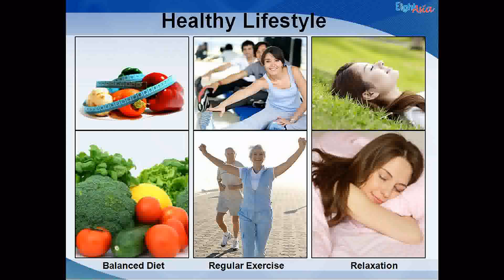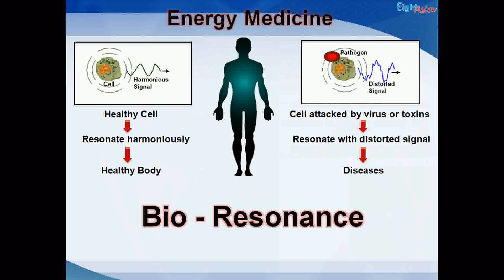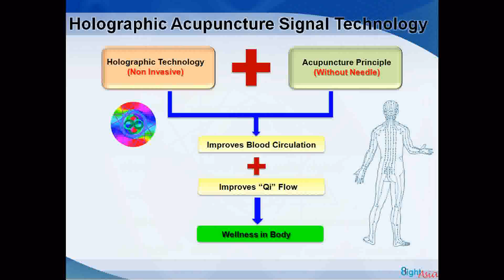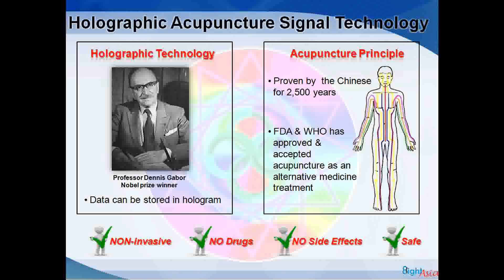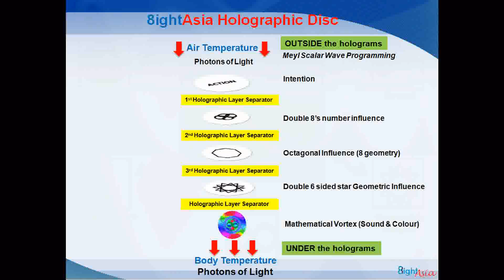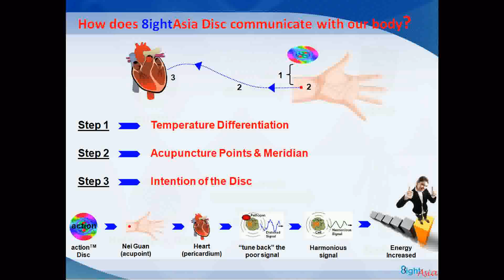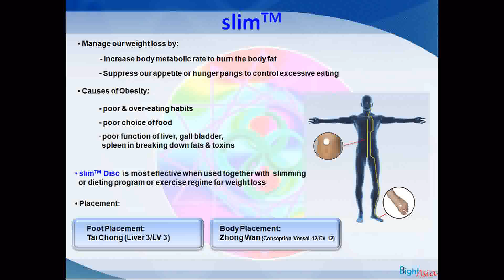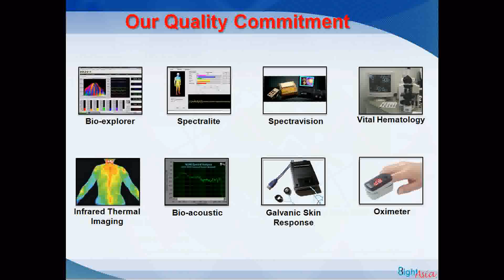8ightAsia Holographic Acupuncture Signal Technology Presentation Video.wmv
8ightAsia Holographic Acupuncture Signal Technology to Better Health